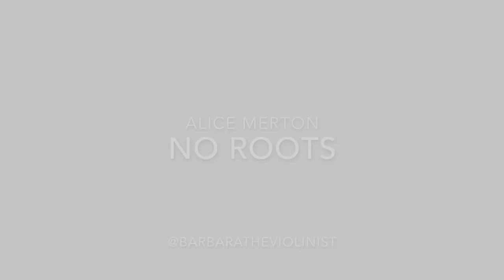Alice Merton - No Roots - Violin Cover - Barbara Krajewska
Bx